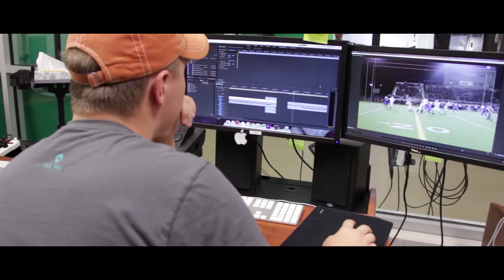Who Am I?